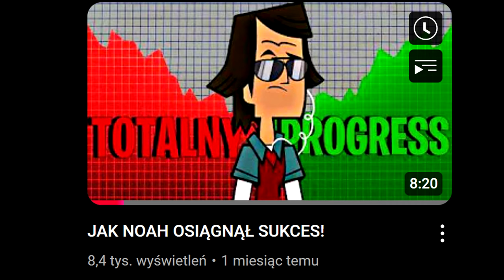TOTALNY UPADEK DJ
Cóż... Nie będzie to tajemnicą jeśli stwierdzę iż, ta postać zdecydowanie najbardziej ucierpiała spośród wszystkich uczestników starej gwardii (nie liczę Ezekiela). Myślę że gdyby nie mityczna "klątwa" z sezonu trzeciego, to DJ mógłby powtórzyć sukces z pierwszego sezonu, i być może dojść do połączenia drużyn. A tak to niestety, mamy co mamy...